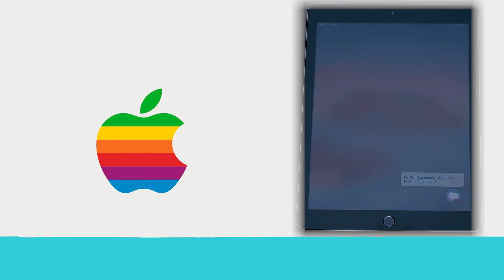BST - Your Local Global Family, 10 Years On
The British School of Tashkent would like to warmly welcome you to our Open Evening on Thursday 9th September at our Kalandar campus.